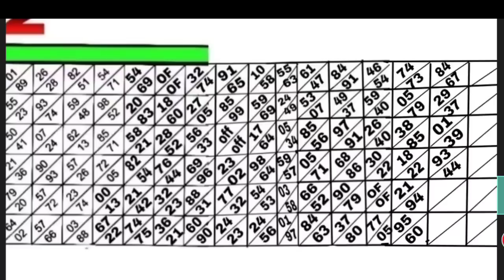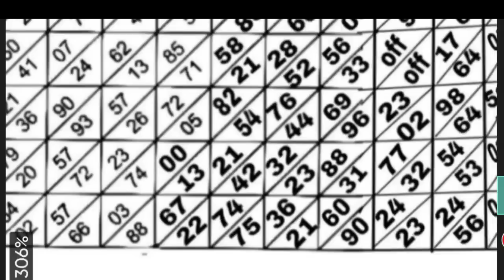Dirct 58 Success 🔥 SHILLONG TEER//13/01/2023llComon number